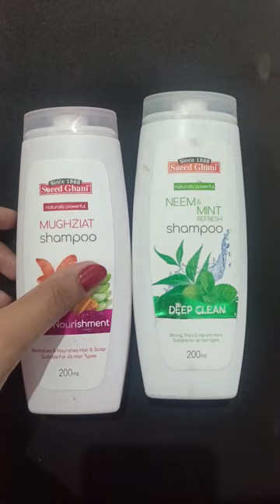Saeed Ghani Shampoo Review